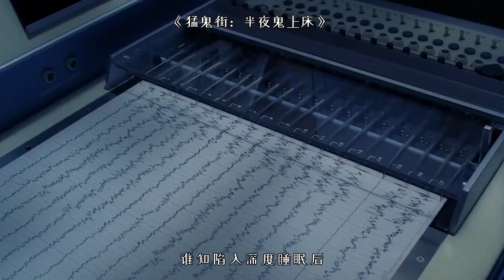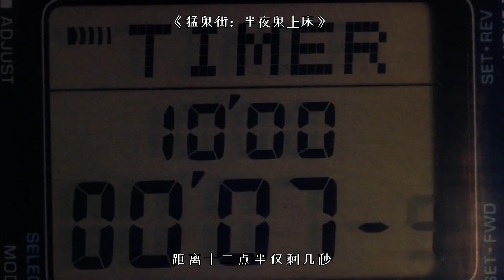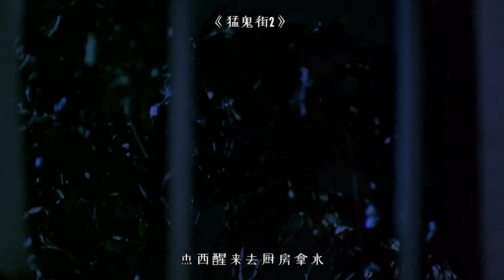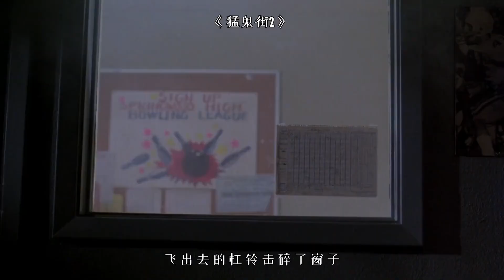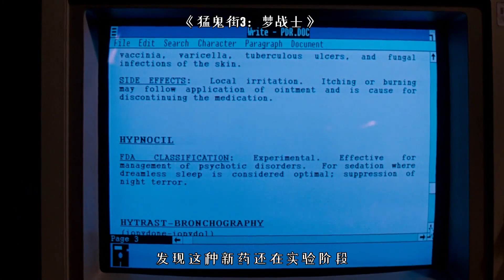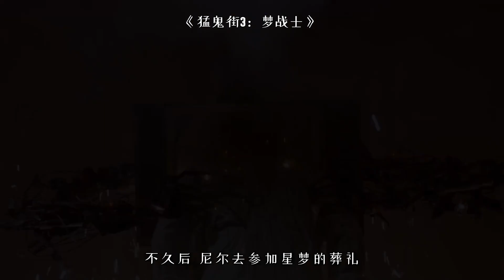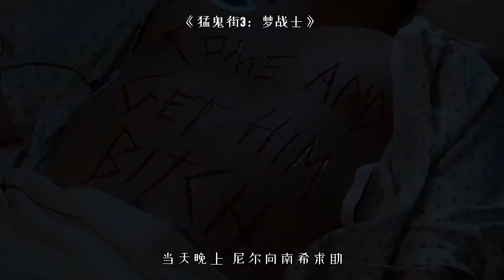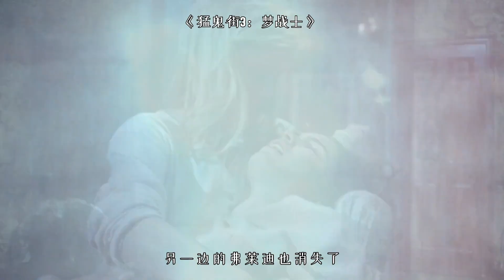好生猛！魔鬼見了美女就激動，巧舌如簧讓她S！一口氣看完《猛鬼街》三部曲！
如果你喜歡這期視頻，歡迎點贊、評論和訂閲哦~
如果你也愛重口、獵奇、恐怖、驚悚片的話，關注師姐準沒錯！

猛鬼街系列分集时间如下：
0：00 《猛鬼街：半夜鬼上床》
14：15 《猛鬼街2》
25：43 《猛鬼街3》